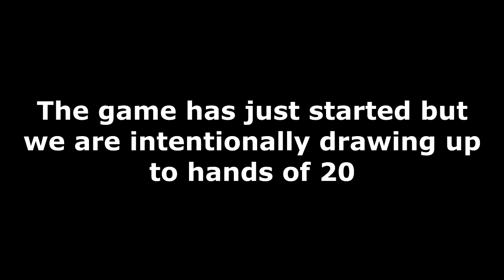This Uno Game Was Too Long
don't worry i turned down my mic in obs after this

i have become aware of an editing error that apparently still works but like.. rip the text when u accidentally copy and paste it as copy when ur just tryna get the formatting of the text the same lmao